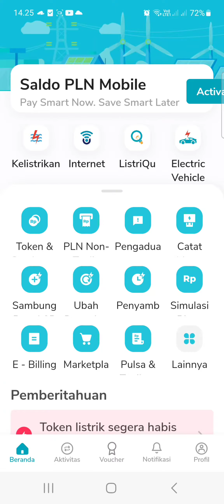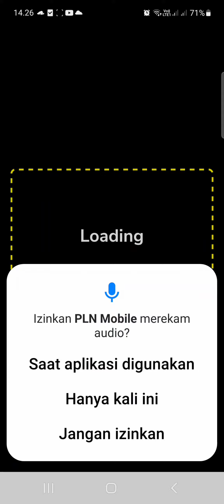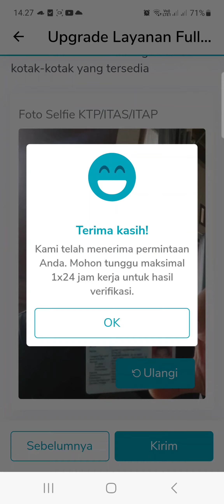cara upgrade akun pln mobile